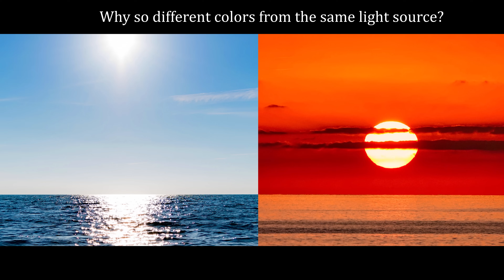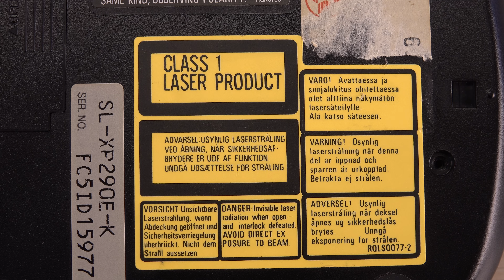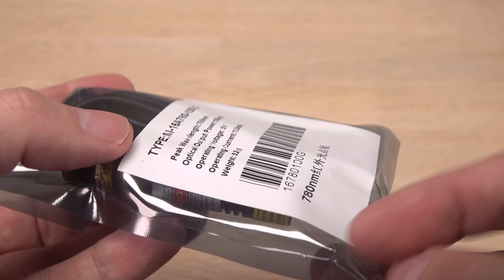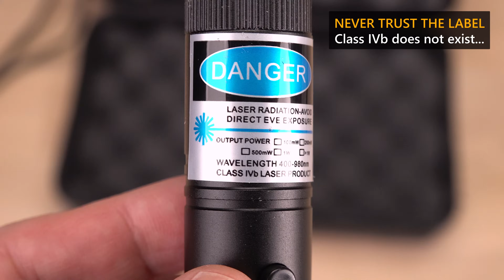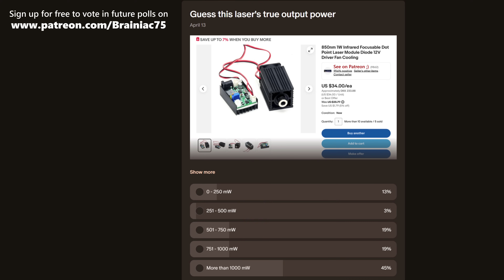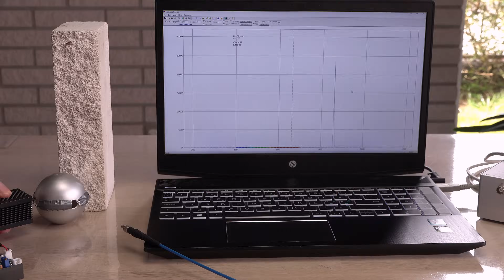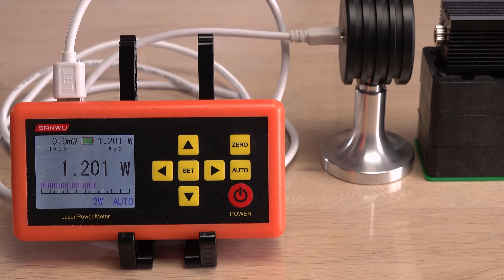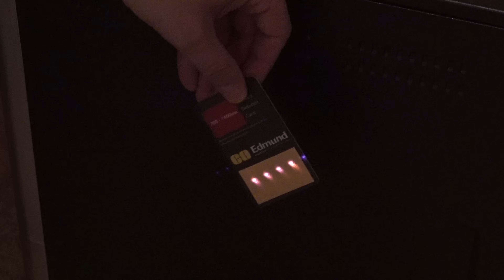Infrared eBay LASER with weird 10-in-1 beam? Cheap and powerful though!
Infrared lasers may seem dull since they are "invisible". But when testing a new infrared laser from eBay, I found it very interesting.
It is potentially my strongest and first Class 4 infrared laser! How will it measure compared to the advertised specifications?
Some surprises were found - the most unexpected was the very weird beam from it. Ten laser beams from one laser diode?!?

Time codes: 0m:01s + 11m:08s
ISRC: USUAN1100584
Loop made from the intro part by me.

ISRC: USUAN1300027

ISRC: USUAN1100655

ISRC: USUAN1100349

ISRC: USUAN1300025

Time code: 6m:18s
Mix of two tracks:
1) The Shimmering by fran_ky
ISRC: USUAN1100653